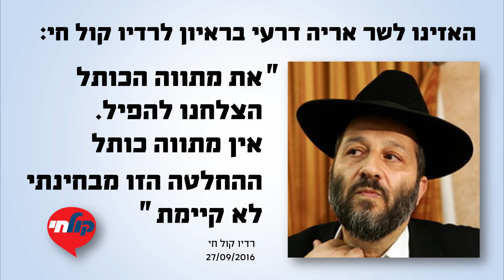השר אריה דרעי- אין מתווה כותל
השר אריה דרעי בראיון לרדיו קול חי על מתווה הכותל ועל היחס של מפלגתו להסכם "את מתווה הכותל הצלחנו להפיל...אין מתווה כותל...ההחלטה הזו מבחינתי לא קיימת"